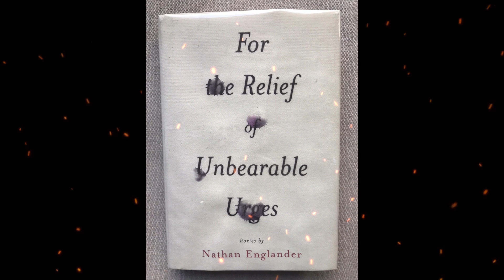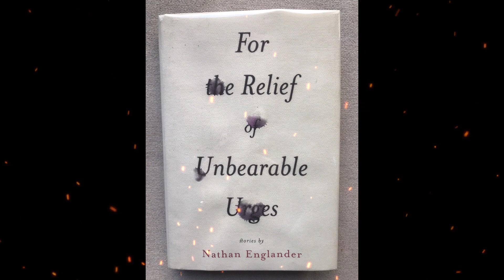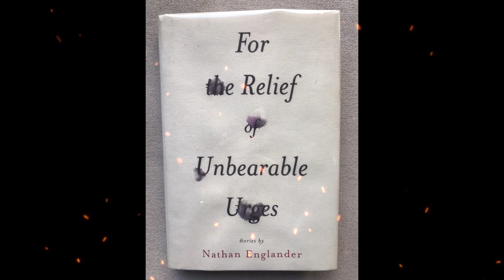Plot summary, “For the Relief of Unbearable Urges” by Nathan Englander in 10 Minutes - Book Review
"For the Relief of Unbearable Urges" is a collection of short stories written by Nathan Englander. The book was published in 1999 and quickly gained critical acclaim, earning the author widespread recognition for his storytelling abilities.
The collection comprises nine short stories, each exploring themes of identity, faith, Jewish culture, and the complexities of human relationships. Englander's writing is known for its sharp wit, emotional depth, and exploration of the human condition.
One of the standout stories in the collection is the title story, "For the Relief of Unbearable Urges." It tells the tale of a devout Orthodox Jewish man who, despite his strong religious beliefs, finds himself succumbing to forbidden desires and seeking an unconventional way of finding relief. The story delves into the conflicts between religious observance and human desires, highlighting the struggle of the protagonist to reconcile his faith with his human nature.
Other stories in the collection also feature complex and well-drawn characters, often grappling with moral dilemmas and the challenges of modern life. Englander's writing skillfully weaves humor, insight, and a deep understanding of the human psyche to create memorable and thought-provoking narratives.
The stories in "For the Relief of Unbearable Urges" are set in various locations, ranging from New York to Jerusalem, and each offers a unique perspective on the human experience. Englander's exploration of Jewish identity and culture adds depth and richness to the stories, making them resonate with readers from various backgrounds.